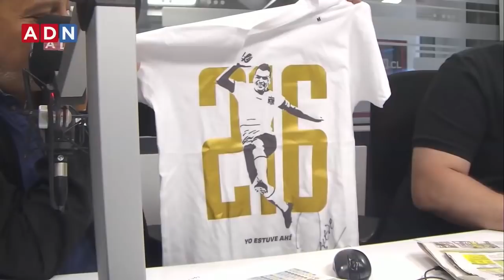Todo el análisis de LosTenores para el Súper Clásico y el record de Esteban Paredes.